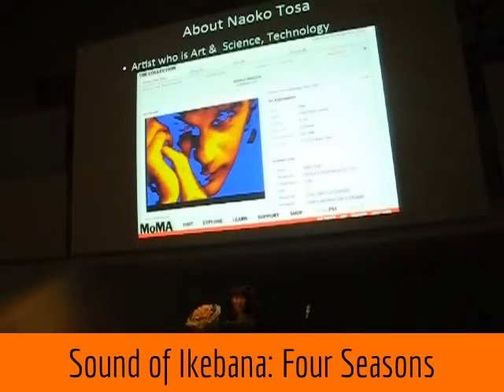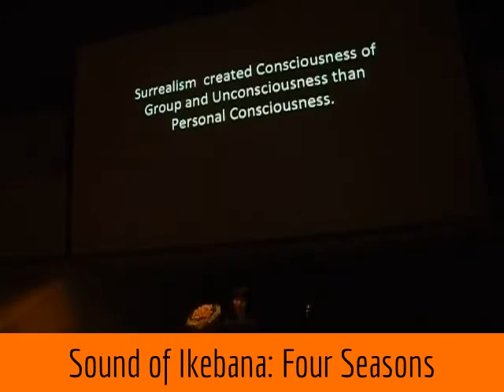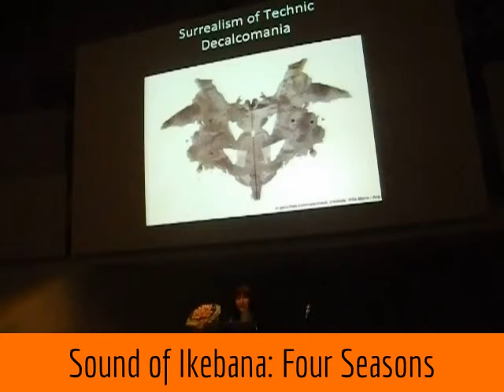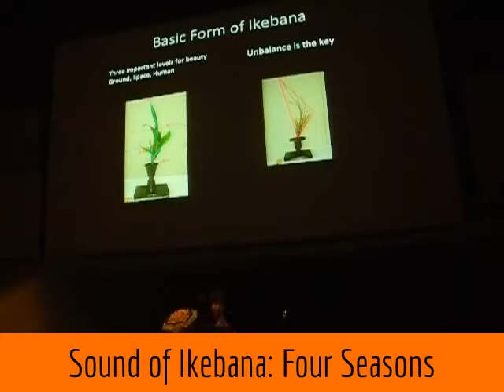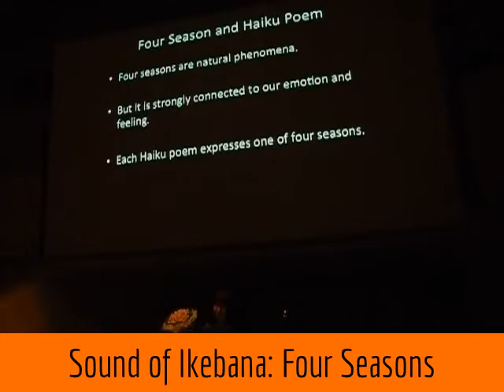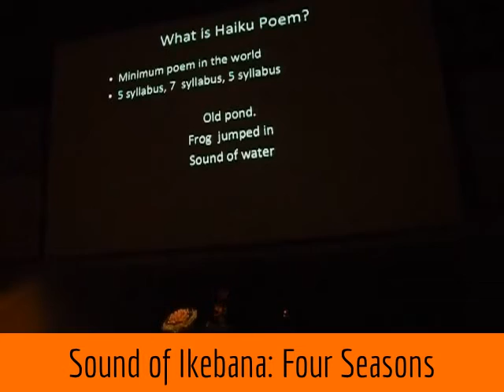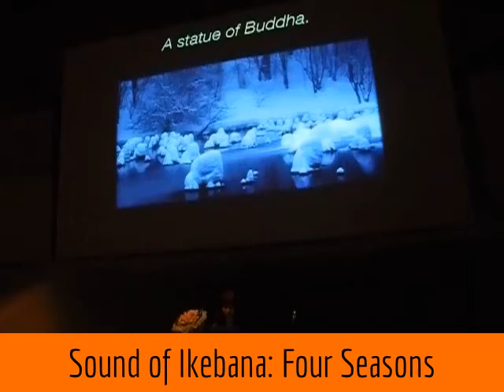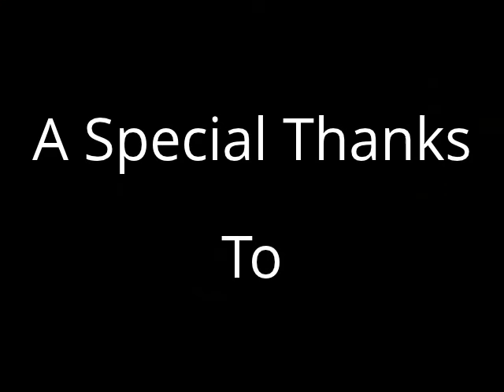NAOKO TOSA ART EXHIBITION 2013 Launch update by Robin Stienberg, National Critics Choice